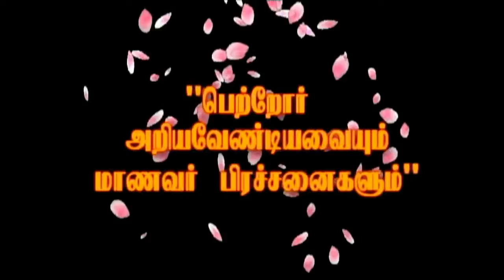Sivanayagamoorthy Books Canada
sivanayagamoorthy's life memories